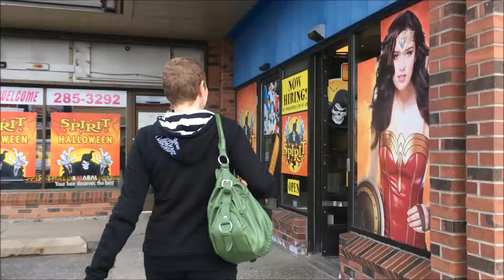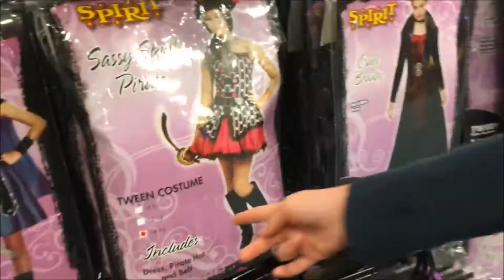Goofing Off In A Halloween Store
So we had a little fun while we were getting our Halloween costumes lol Enjoy!